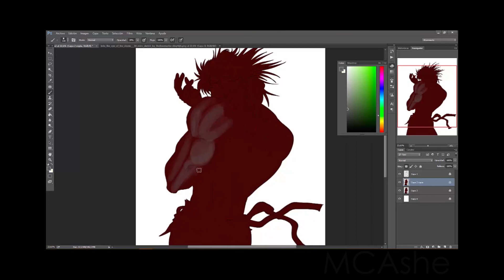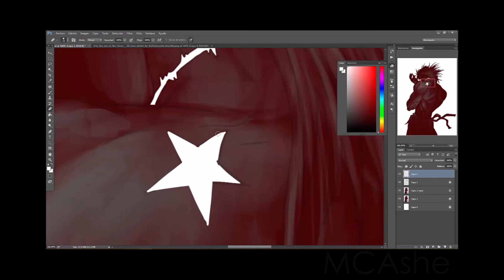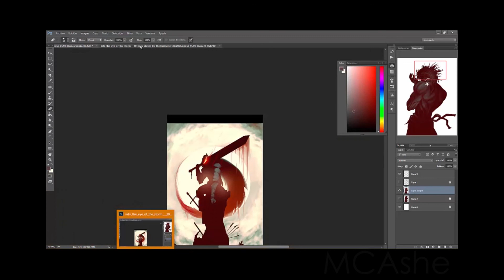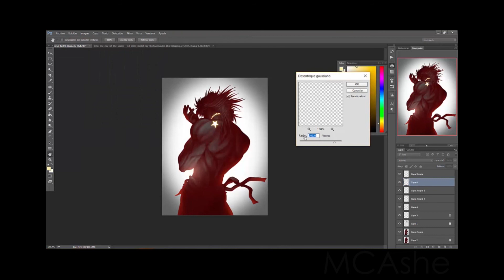Video illustration - Dio Brando (Jojo's Bizarre adventure)